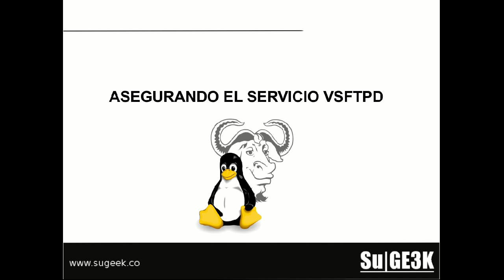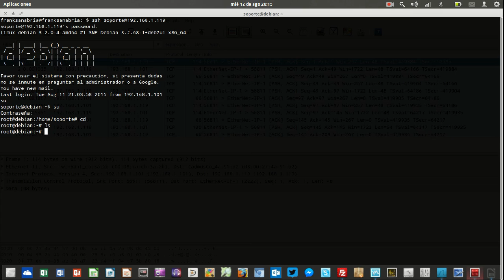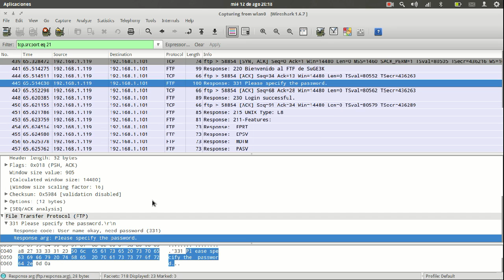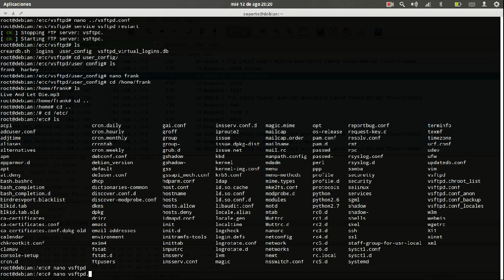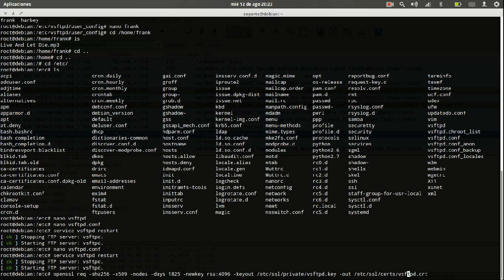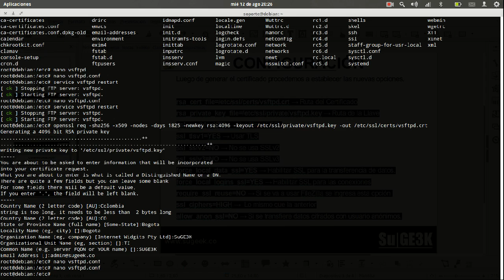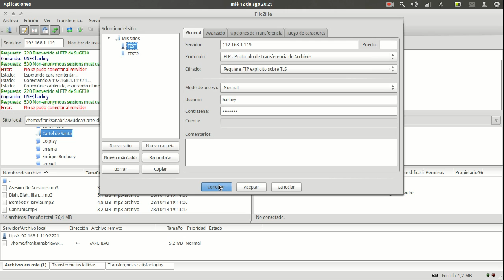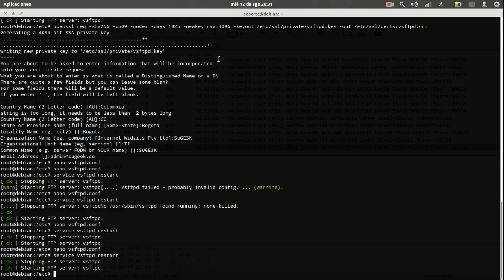Servicio de red VSFTPD: Asegurando el Servicio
Aprende a configurar OpenSSL y las mejores practicas para asegurar el servicio FTP.